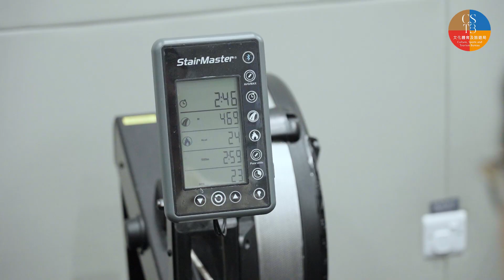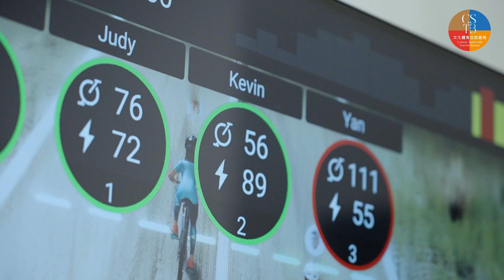香港特區政府與立法會同心支持國家及香港運動員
第19屆亞運會將於9月在杭州舉行，香港文化體育及旅遊局誠邀律政司副司長張國鈞，文化體育及旅遊局楊潤雄局長、劉震副局長，立法會議員鄭泳舜、陳凱欣及陳家珮，一齊鍛鍊，為中國香港代表團打氣！更精彩的亞運資訊請留意《灣區全媒睇》節目。